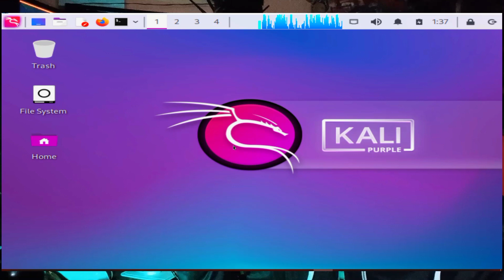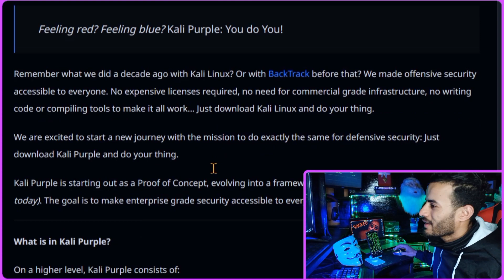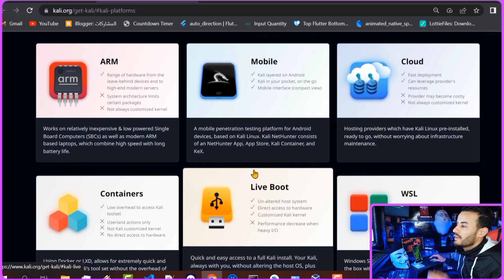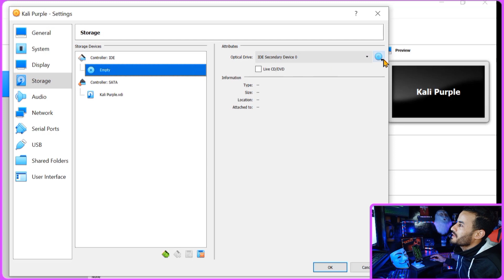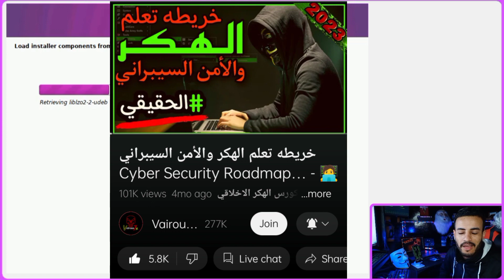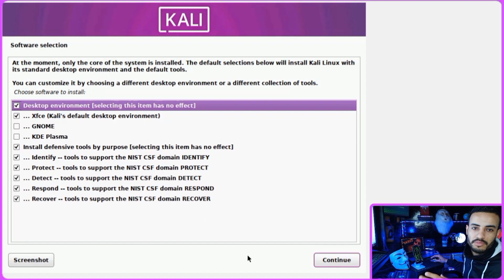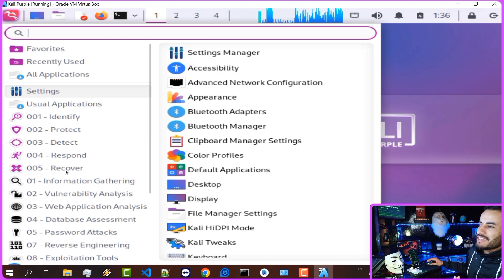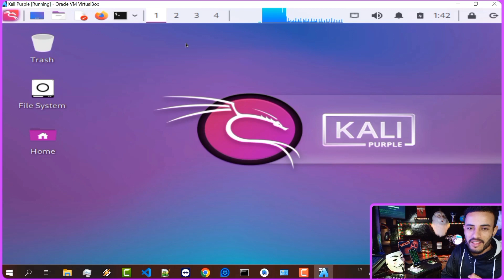Kali Purple - نسخه جديدة من كالي لينكس رهيبه!!😯